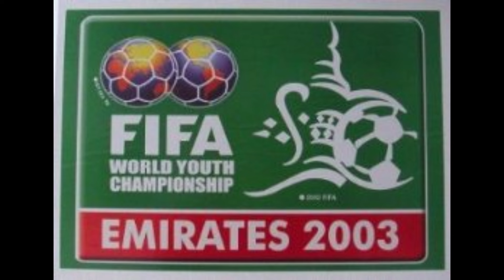El primer Mundial de Sub-20 de Panamá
2003. Año de celebración del centenario de nuestra República, también se jugaba el Mundial U20, en el que Panamá debutaba en torneos FIFA, que a la postre, se volvería un habitué para los canaleros